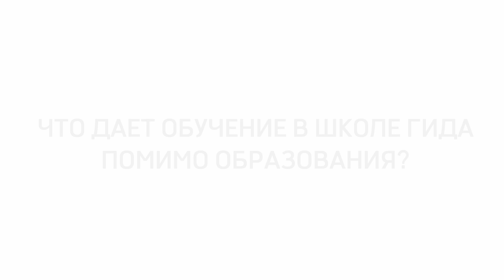Мастер Школы гида "Глазами инженера" Анастасия Головина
Выбирайте удобный формат: онлайн курс для всего мира или живой курс в Москве.